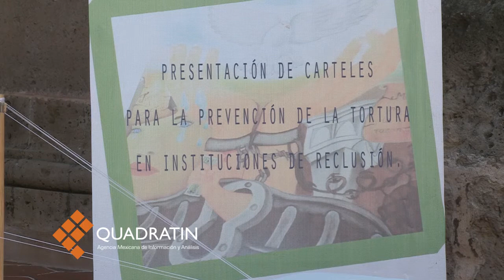Ofertan productos realizados por internos de penales michoacanos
MORELIA, Mich., 22 de marzo del 2017. – Ayúdanos a Reintegrarlos, es el eslogan de la exposición de artesanías, manualidades y productos manufacturados por los internos de los 16 penales del estado y que estarán a la venta en la Casa de las Artesanías del Estado.